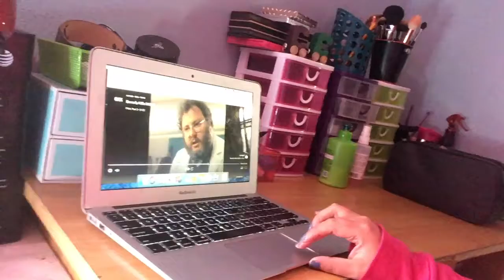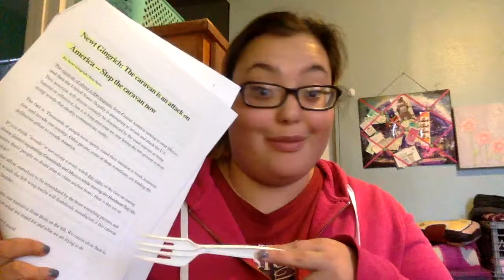vlogmas day #8-9 12/8-9/18 | we met Santa at Target